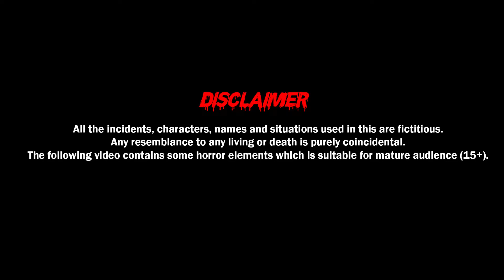Battlegrounds | BGMI | PUBG Horror Stories in Telugu | Deyyam | Telugu Kathalu | Horror Telugu Story